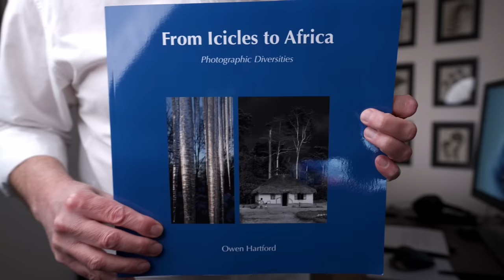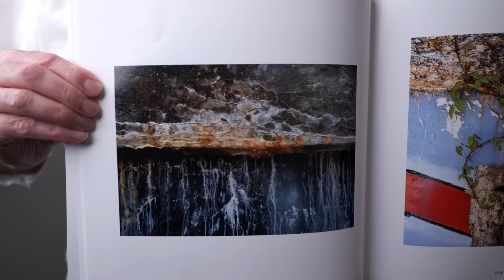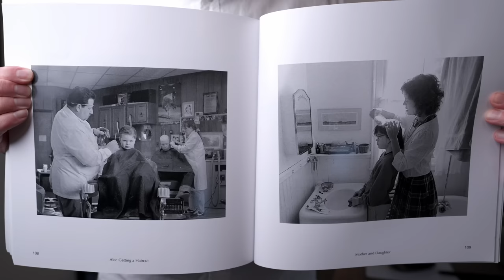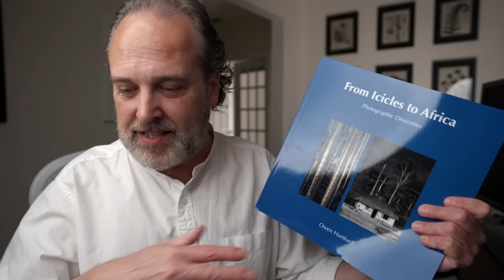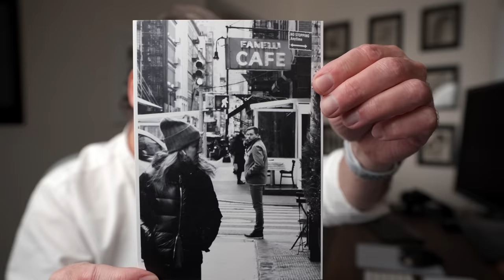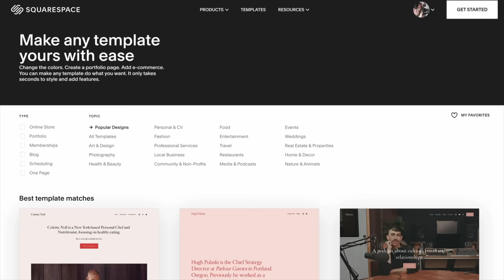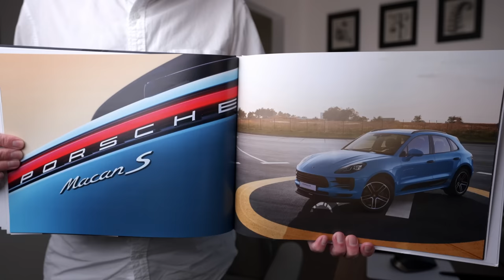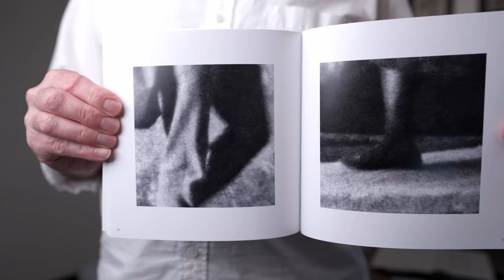Photo exhibition in a box?!?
Time once again for some critiques of photo books sent in by viewers like you! Today we've got some excellent work to see, plus an exhibition in a box?!?

0:00 Owen Hartford - From Icicles to Africa
5:24 Dan Fiore - Exhibition in a box
8:00 Squarespace Review
9:32 Andrew Cherlat - Automobiles
11:13 Bruce Berkow - Madrid 1967